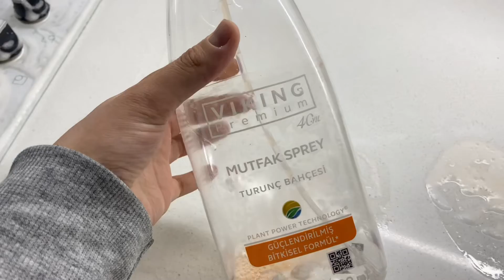HASTANEDE YAŞADIKLARIMIZ| BİZE DERS OLDU| YEMEK HAZIRLIKLARI| TAVADA KÜNEFE YAPTIK|BOL SOHBETLİ VLOG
Merhaba arkadaşlar. Kanalımıza hoşgeldiniz 👋
Dilfiruz kanalında abla-kardeş çektiğimiz vloglarimizi görebilirsiniz.
Umarız vloglarimizi begenirsiniz 🌸🌸

Diğer videolarımızı izlemek için
Müzik-
Founder music-Back To The Lounge
Mike Chino - Childhood
BliPacul - Smile
Atch-Traveller